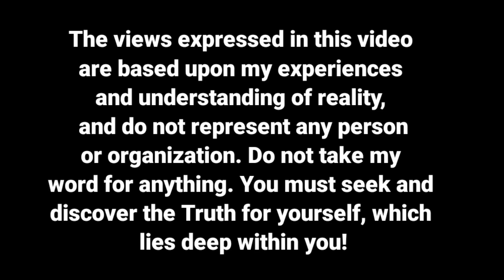Reflections: how do you know?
A discussion about the process of discovering Truth, and how you know it's Truth.